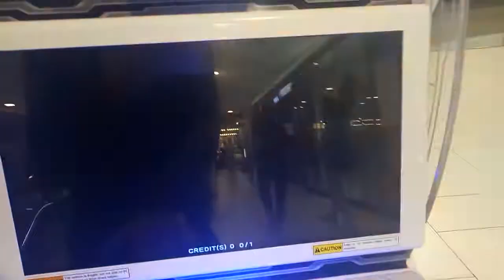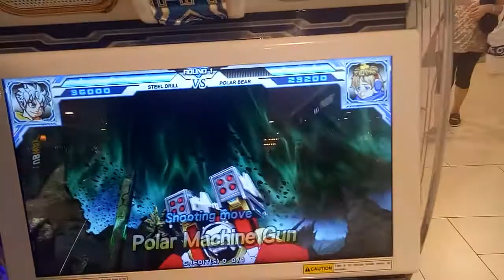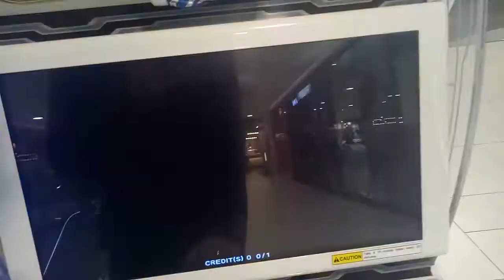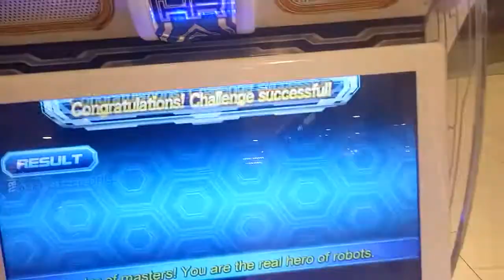Hero Of Robots Silver Drill In Hard Mode